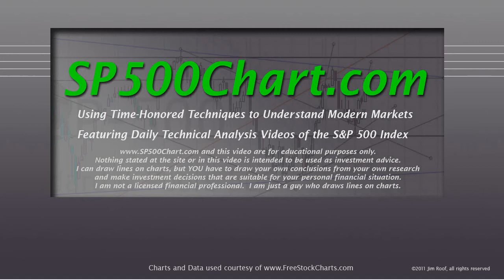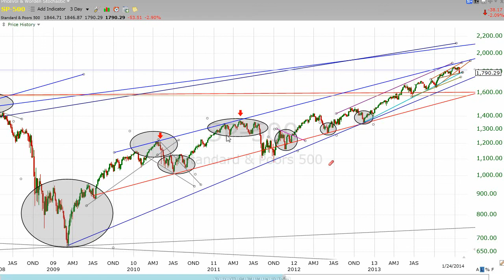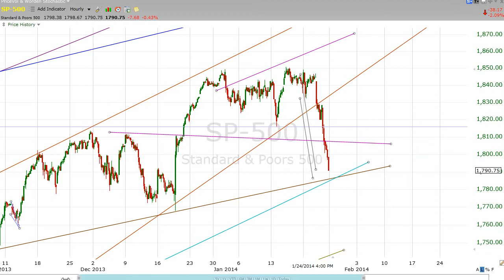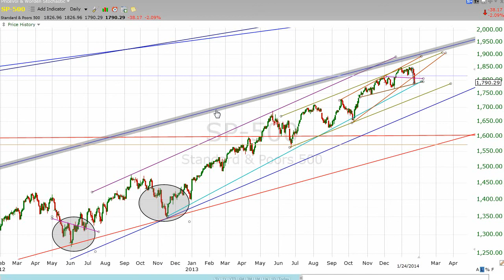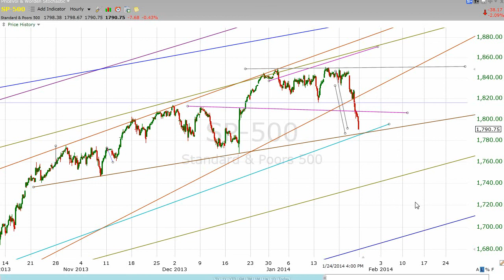S&P 500 Weekly Review and Daily Update for 1/24/2014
S&P 500 Weekly Review and Daily Update for the week ending 1/24/2014.